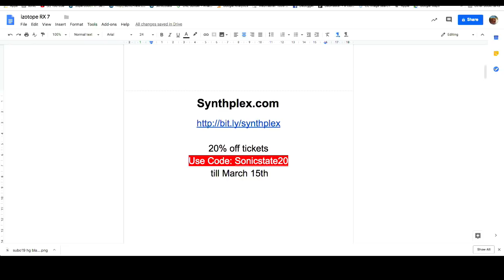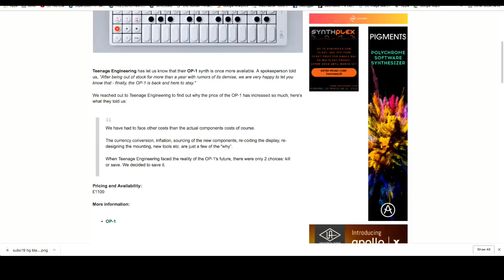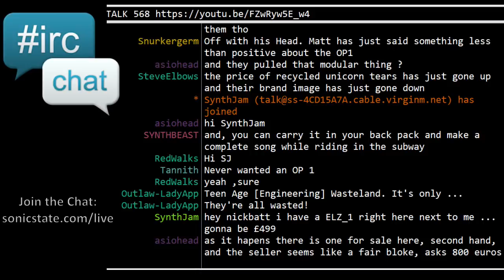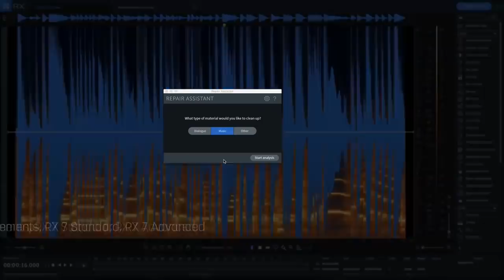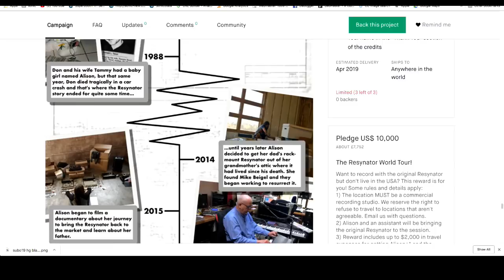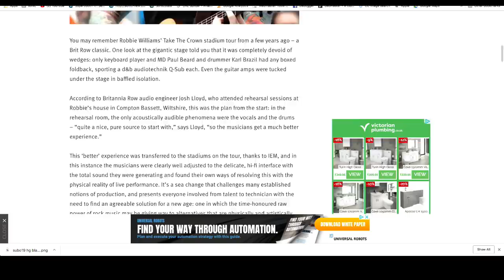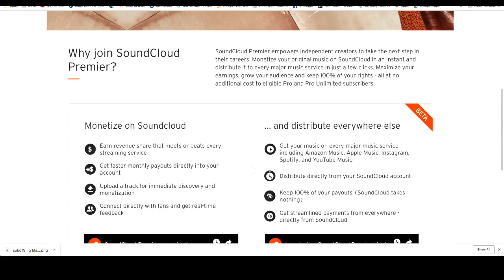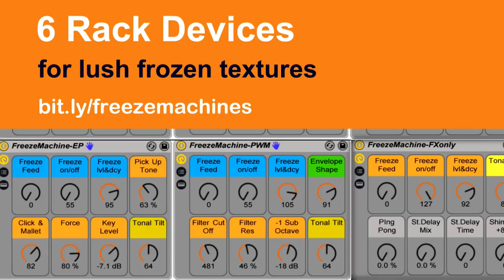Sonic TALK 568 - Shimmer Connoisseur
Notes thanks to Marc the Darc:
Notes:
9:50 - OP-1 price hike
16:46 - Shimmer effects
27:17 - iZotope sponsor/contest
30:01 - Resynator kickstarter
38:58 - Stage monitoring
53:47 - SoundCloud Pro monetisation
1:01:42 - Closing remarks & goodbyes